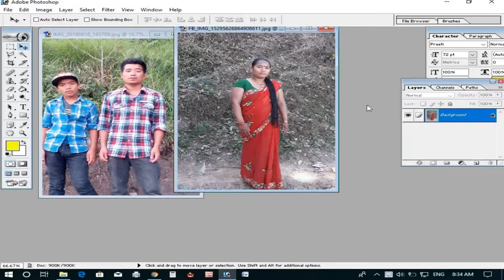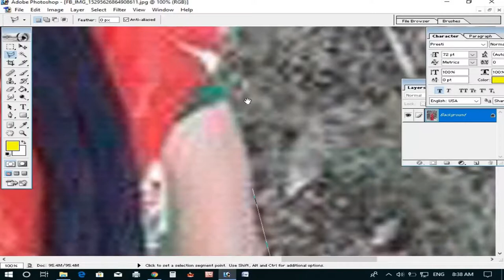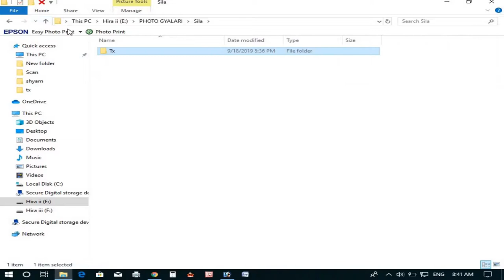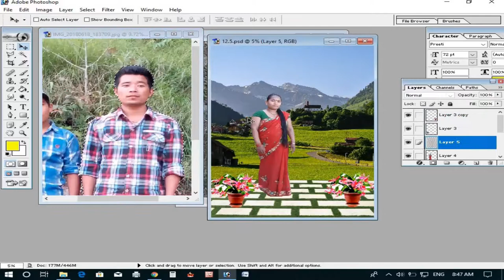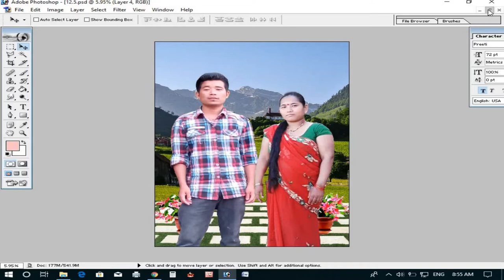How to combine multiple photo in one picture । add custom background । Photoshop trick